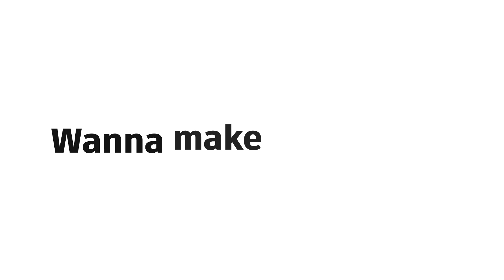Affordable, subscription-based pricing with Autodesk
Switch to affordable and simple, subscription-based pricing with Autodesk.

Software pricing models and feature sets are essential considerations for businesses and users when selecting software.

Download our Autodesk Inventor vs SOLIDWORKS comparison and make the switch